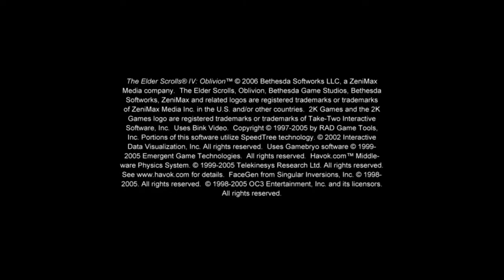And Now For the Adventure of Mr. Thick'ems - Oblivion Ep. #1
dotBob tries her hand at an Elderscrolls game, and finds a Thick'ems creator!